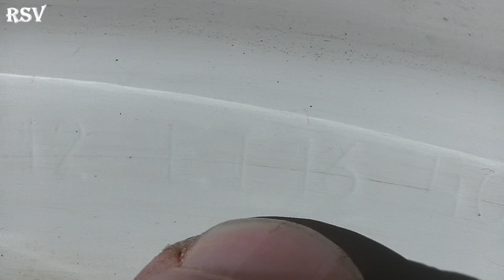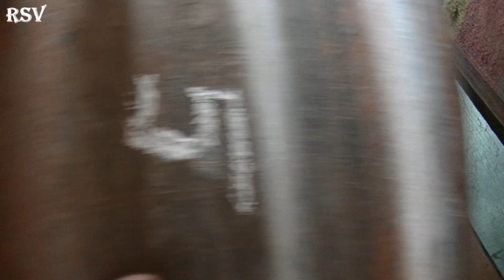ЭТО ДОЛЖЕН ЗНАТЬ КАЖДЫЙ АВТОМОБИЛИСТ. ЕТ на диске!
Что означает ЕТ на колёсном диске автомобиля. Что такое вылет колёсного диска. Какой выбрать колёсный диск на авто. Отрицательный и положительный вылет диска.